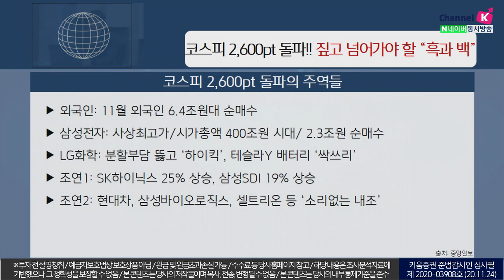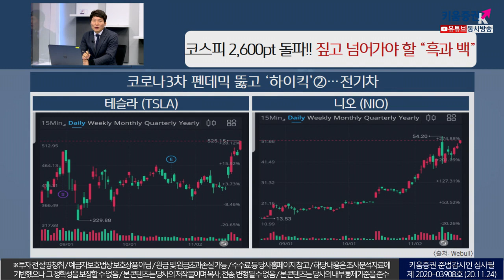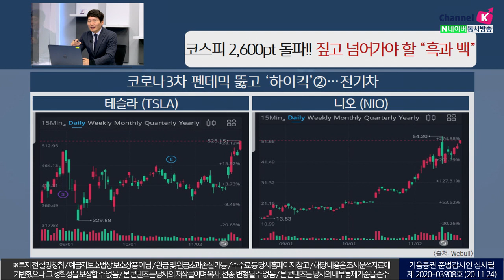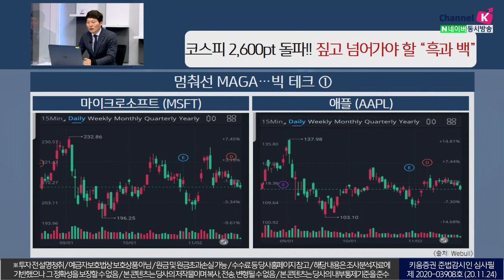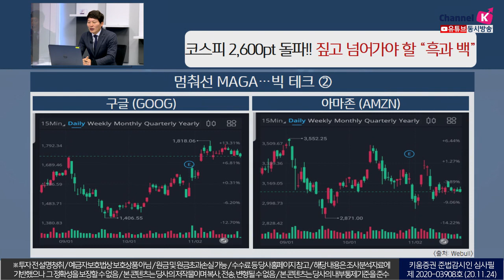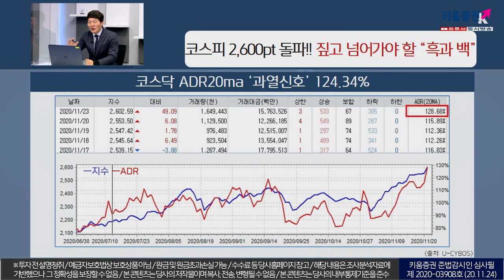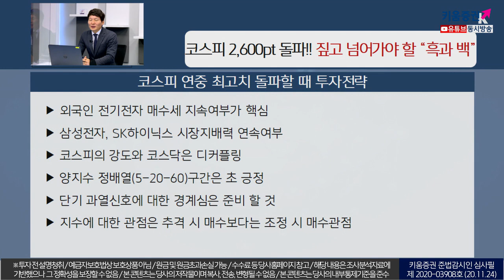코스피지수 2,600선 돌파, 짚고 넘어가야 할 "흑과 백"(이슈분석.시장분석/20.11.24)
국내 코스피지수가 2,600선 돌파
11월 외국인 6.4조원대 순매수와
삼성전자의 사상최고가, 시가총액 400조원 시대, 2.3조원 순매수
LG화학는 분할부담 뚫고 ‘하이킥’하며 테슬라Y 배터리 ‘싹쓰리’
이외에도 SK하이닉스 25% 상승, 삼성SDI 19% 상승,
현대차, 삼성바이오로직스, 셀트리온 등 ‘소리없는 내조’ 돌파를 이끌었음​

외국인 전기전자 매수세 지속여부가 핵심
단기 과열신호에 대한 경계심은 준비할 것
지수에 대한 관점은 추격 시 매수보다는 조정 시 매수관점​

「구독」과 「좋아요」 눌러주세요~